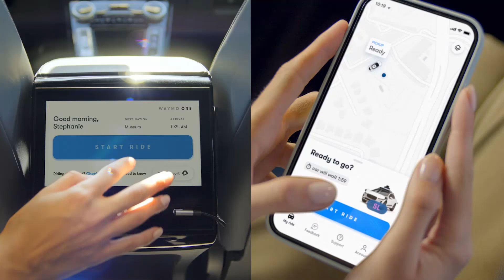Tesla FSD v14.1.2 vs Waymo Driver: The Only Self-Driving Race That Matters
The self-driving reality check is here. We break down the ultimate technological and philosophical clash in autonomy: Tesla's ambitious, camera-only FSD (Full Self-Driving) that aims for universal, human-like AI vs. Waymo's sensor-heavy, LiDAR and map-reliant system that is already delivering genuinely driverless Level 4 robotaxi service in geo-fenced cities.

Which approach wins the race? Is Waymo's safety and present-day L4 operation superior to Tesla's vision for infinite scalability? We explore the hardware cost gap, the software differences (End-to-End AI vs. Sensor Fusion), and the path each company must take to dominate the robotaxi market.